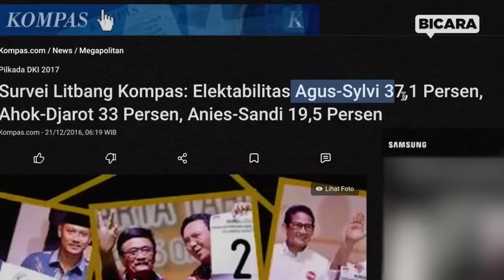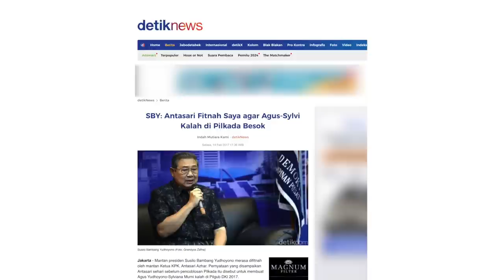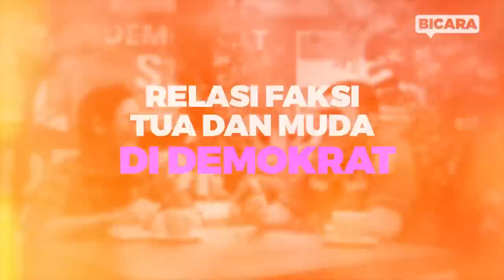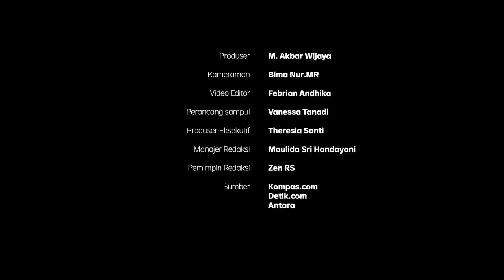Partai Demokrat Bicara: Ingatan tentang Pilkada Jakarta dan AHY Dijegal Kekuatan Besar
Kepala Badan Komunikasi Strategis DPP Partai Demokrat Herzaky Mahendra Putra bicara bermacam isu tentang ingatan terhadap Pilkada Jakarta, politik identitas, relasi faksi tua dan muda di internal Demokrat, kepemimpinan AHY, hingga koalisi perubahan.

00:00 Latar belakang
04:46 Persinggungan dengan AHY
12:09 Ingatan tentang Pilkada Jakarta
19:30 Pandangan Demokrat tentang Politik Identitas
21:35 Jejak Politik AHY
27:54 Relaksi Faksi Tua dan Muda di Demokrat
33:24 Bayang-Bayang SBY di Belakang AHY dan Manuver Moeldoko
39:35 Demokrat Bandingkan Pemerintahan SBY dan Jokowi
43:16 Kritik Demokrat tentang IKN
47:50 Demokrat Bicara tentang Koalisi Perubahan

(Narasi)